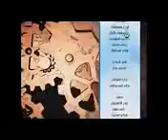Йа Аллах! Тха пайхмаран уггар дик ял лохь